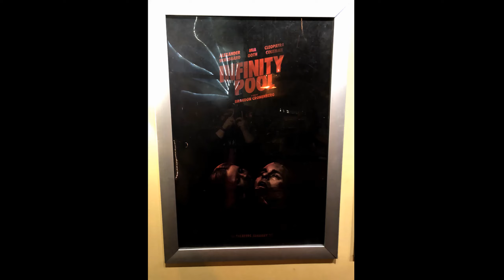I Go'd to da Movies - Infinity Pool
I Go'd to da Movies ;-D Here are my first thoughts after seeing Infinity Pool ;-D